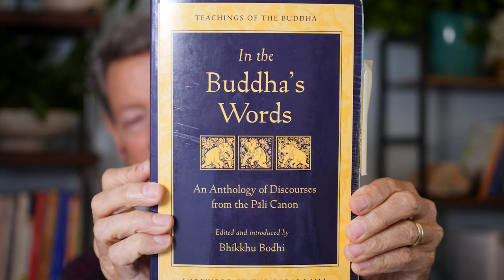Appreciating Humanness in Others - and Yourself: Talk with Rick Hanson on 10/12/22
In this talk with Rick Hanson from his Wednesday Night Meditation + Talk, the focus was on Appreciating Humanness in Others – and Yourself.

And if you would like to join the free, online Wednesday Meditations, sign up